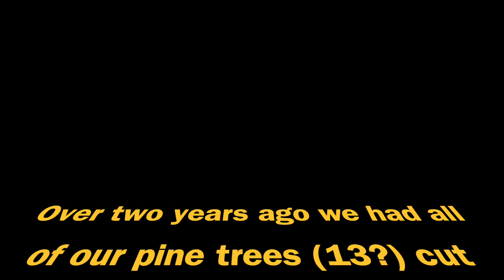Removing a Tree Stump - Part Two of Installing Mulch in Our Backyard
Steve is determined to remove a stump as much as possible to get it to ground level so that he and Sue can  then install mulch.  He uses three different two to assist in this endeavor.

Other Mulch Videos:
Spring Landscaping - Step One -  Buying Mulch